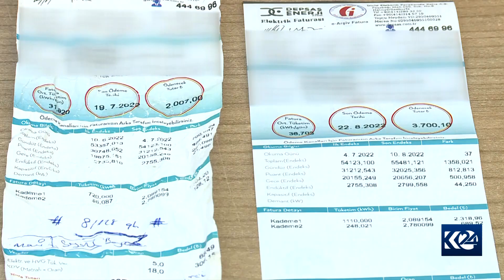Dikandarên Diyarbekirê ji ber giranbûna heqê elektrîkê bêzar bûne